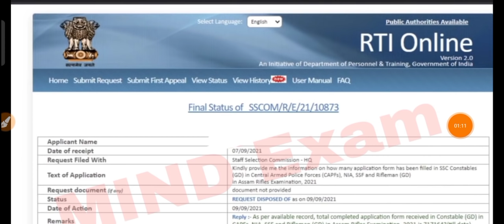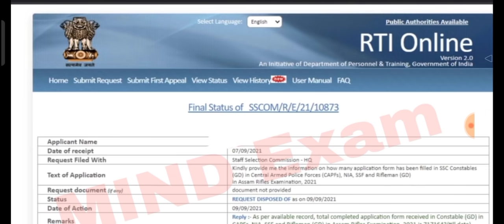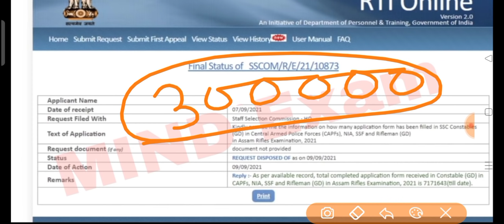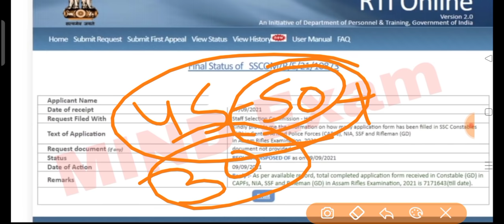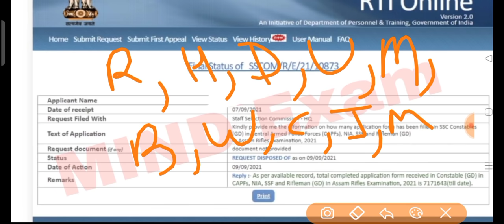SSC GD | SSC GD 2021 Latest Update | SSC GD Constable Exam | SSC GD Exam Date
SSC GD | SSC GD 2021 Exam Date | SSC GD Constable Exam | SSC GD Latest Update |

Haryana SSC PGT Admit Card 2021,
SSC GD Constable Call Letter,
SSC GD Constable Exam Admit Card,
SSC GD Constable Exam Date 2021,
SSC GD Exam Date 2021,
Ras Pre Admit Card kese dekhe,
SSC GD ka Admit Card kab aayega,

ssc gd constable online form 2021 kya hota hai,
ssc gd ka online form 2021,
ssc gd online form last date 2021,
ssc gd new vacancy 2021 online form,
ssc gd upcoming vacancy 2020-21